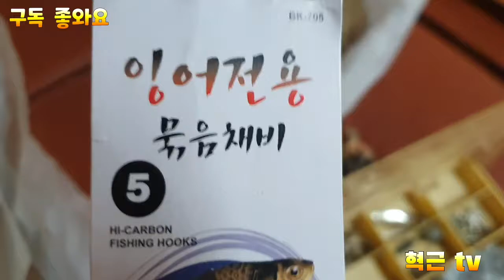밀물잉어 낚시 채비